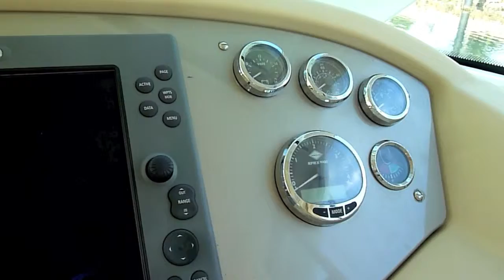42 Jeanneau - Walkthrough